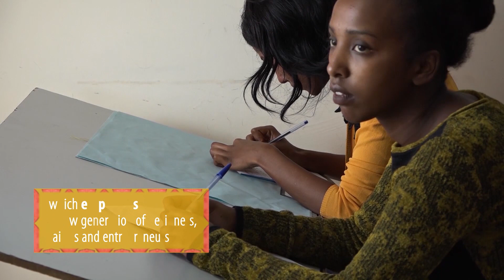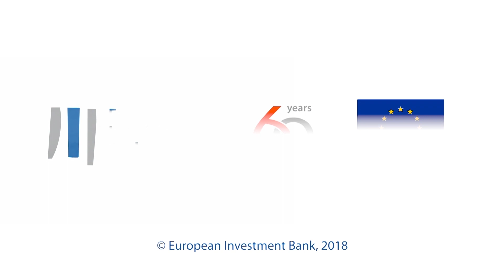🧵 👗Next Design: empowering a new generation of 🇪🇹 women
Funded with the support of the EIB, Next Design – a fashion label and design college – is empowering a new generation of Designers, Tailors and Entrepreneurs in Ethiopia.